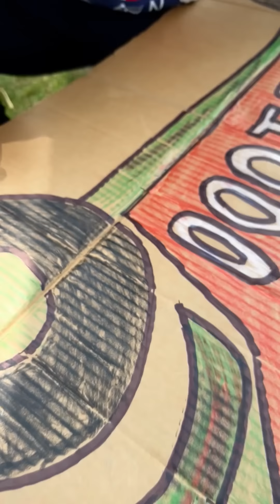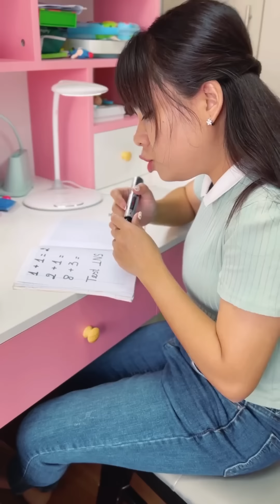Poor Homeless and Bad Friends - Rich Car vs Poor Car 🚘😢🔋 Linh Nhi Shorts